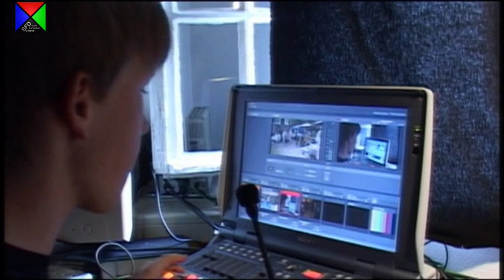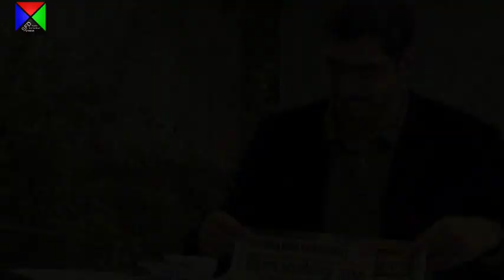30 Jahre Haus Falltorweg - Aufzeichnung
Aufgezeichnet am 04. September im SFD Außenstudio Buchschlag.